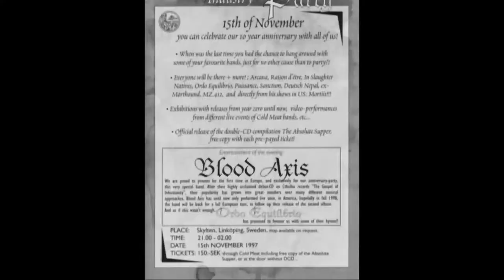Day of Blood (book trailer)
«La vicenda di Michael Moynihan non è un andare, ma un tornare. O una figura più difficilmente definibile, perché pertiene al dominio della metafisica e ubbidisce al sacro vincolo del silenzio. Si tratta del compito di coloro che sono chiamati a tradurre il Principio, l’Origine, nella propria arte, nella propria esistenza.
Il verticale che incontra l’orizzontale. La figura della croce e il simbolismo polare ne sono la possibile figurazione.
La verticalità della forma (l’Asse) trattiene l’impetuoso scorrere della vita (il Sangue). In tal modo l’ebbrezza non viene annullata, ma trova un efficace campo di espressione, un medium. Siamo al cospetto di un riuscito esempio di dionisismo apollineo: la formula che consacra le fauste nozze di Asse e Sangue.»

(da "Il radicalismo di Michael Moynihan" di Sarah Morgen)

# Softcover: 226 pages (heavily illustrated)
# Language: italian (interview in english/italian)
# Publisher: Occidental Congress
# Limited edition: 500 copies
# Price: € 25,00 (plus postage)